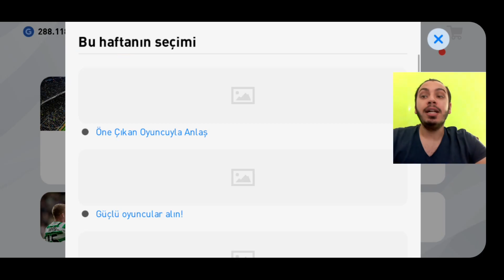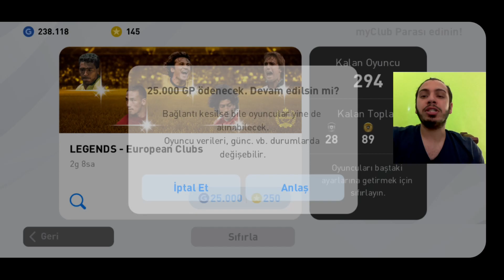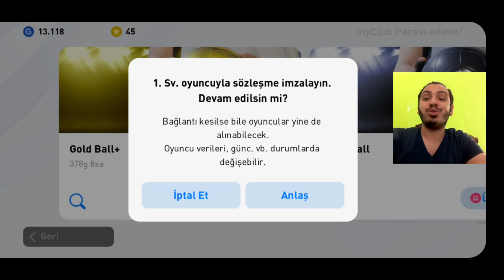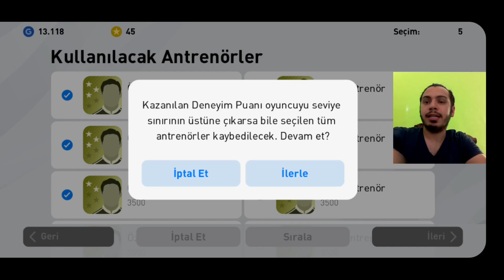OYUNUN EN İYİ BREZİLYALI EFSANESİ GELDİ !! PES 2020 MOBİLE TOP AÇILIMI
pes 2020,
pes 2020 myclub,
pes2020,
efootball pes2020,
efootball pes 2020,
efootball pes,
pes 20,
pes 2021,
pes 2021 satın al,
pes 2021 kaç para,
pes 2021 xbox

İÇİNİZDEN KOPAR DA BAĞIŞ YAPMAK İSTERSENİZ:

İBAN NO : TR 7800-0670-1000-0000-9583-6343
BANKA : YAPIKREDİ
HESAP İSMİ : SERDAR COŞAR

İNSTAGRAM İNDİRME

1478 VS 1048 ONLİNE KLASMAN MAÇI | ONLINE MATCH | PES 2018